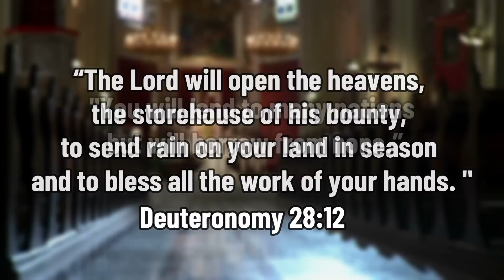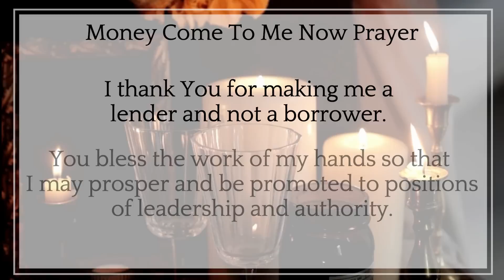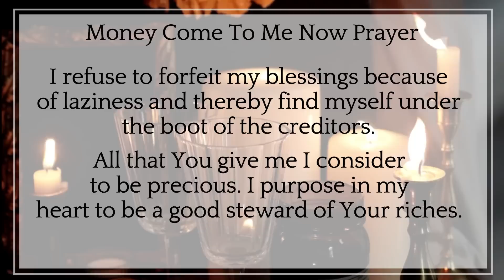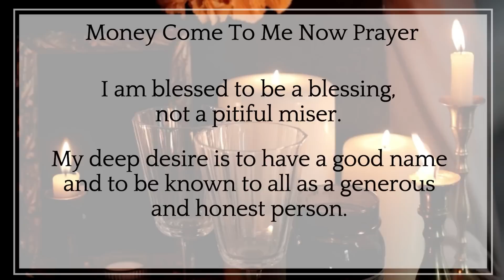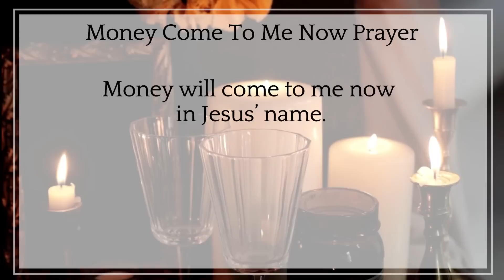"MONEY COME TO ME NOW" I DECREE AND AFFIRM IN JESUS NAME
"MONEY COME TO ME": This powerful DECLARATION of Abundance has all the potential to attract and manifest prosperity in your life and abundance of resources. Recite it daily as you watch and listen to the video. The results you will get will surprise you.

The Money Come to Me Prayer is extremely powerful, because it activates the energies of attraction , so it may be able to very effectively attract the urgent money you need or desire. This is because it uses the natural capacity of the mind of each human being to materialize what he wants in his life.

How to Decree to Attract Money? How to make a Declaration of Abundance? How to ask the Universe for Wealth? Discover how to Attract Abundance and Money with the following Affirmations and Decrees!

"Money comes to me expected and unexpected."

My Wallet is Full of Money!

Money is good!

Having a lot of money is fantastic!

With money I can help many people!

A lot of money means to have freedom!

For me it is real, easy and fun to make money!

Making large amounts of money is easy for me!

I make money very easily!

I'm a money magnet!

I always have more money than I need!

I love making money!

I enjoy learning how to make money!

I enjoy learning how to manage my money!

I enjoy saving money!

I love learning how to invest my money!

Making a lot of money is something that feels very, very good!

Making a lot of money is a priority in my life!

Making a lot of money is my destiny!

Thank you, thank you, thank you for my Financial Prosperity!